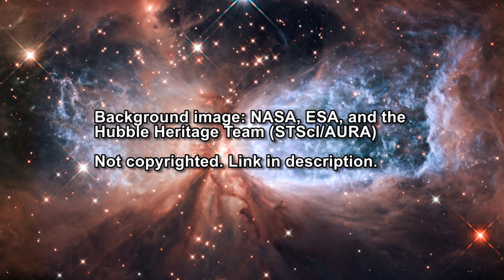Big Bang vs Intelligent Design, Round 2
Addressing the supposed failed predictions of the Big Bang theory, and the fine tuning argument, which apparently has something to do with it...